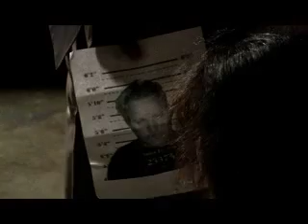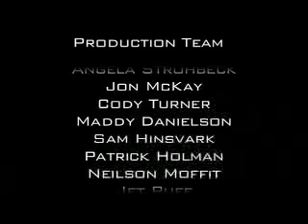MINOR FILMS - Grim Abdication (with Bill Cobbs)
FORGOT TO MENTION- Sarah Kilcline was the hostage who got away
and Taylor Moore edited most of the film

This was a video made for the 2008 San Diego Bestfest '48 hours of madness'

Our Prompt was Five minutes to live, we were given a (very bad) screenplay and we had to reinterpret, shoot and edit in 48 hours.  We had to product place Verve energy drink, and Dalphnies Greek Cafe.

This movie also stars Bill Cobbs (Night at the Museum, I Still Know What You Did Last Summer) who was nice enough to come down and film with a bundle of amateurs.

We got the San Diego band The Wrong Trousers to provide us with the song in the credits.

Although we did not win we did get a standing  ovation and a great response from the crowd.

this movie may not be the best but it gave us some great experiance to see what its going to be like working under lots of pressure and with professionals. enjoy!